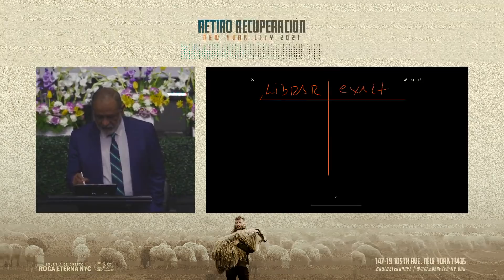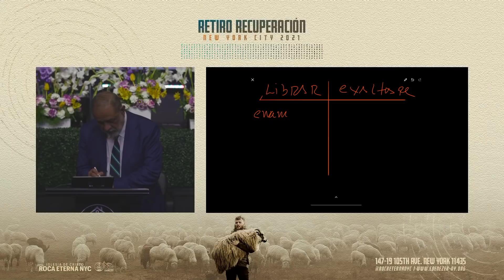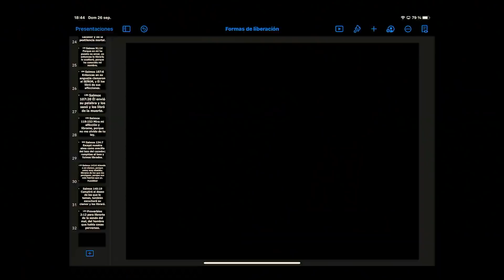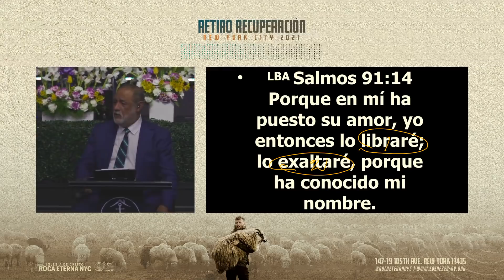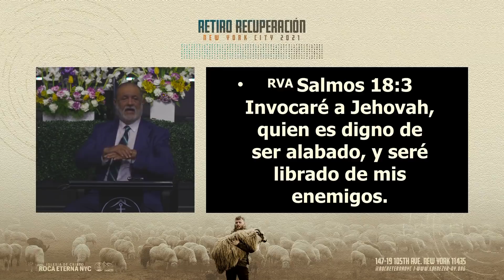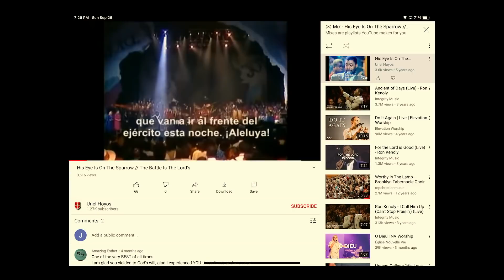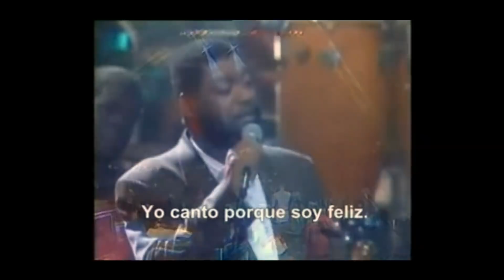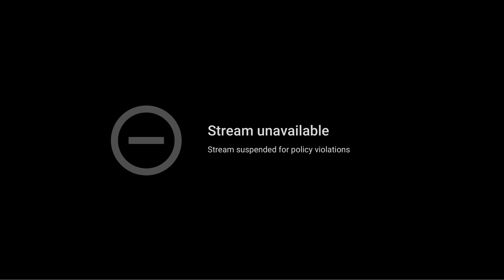"Las Aflicciones del Justo II "Apostol Sergio Enriquez Retiro Recuperacion NYC Domingo 09 26 21